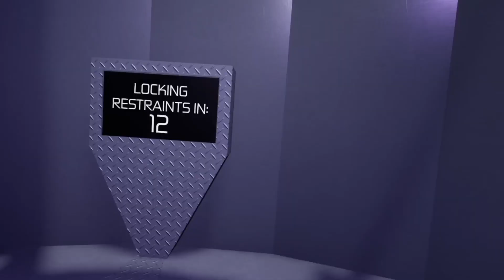Scream Fall Drop Tower “Universal Roblox (POV)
Welcome to our immersive adventure through the incredible recreation of Universal in the virtual world of Roblox! Join us as we embark on an unforgettable journey, where the magic of movies and the excitement of theme parks combine like never before.

In our channel we'll showcase the stunning attention to detail and meticulous craftsmanship that has gone into recreating Universal Studios' iconic attractions and beloved movie universes within the Roblox platform. From the moment you step foot in the park, you'll be greeted by a bustling atmosphere, vibrant colors, and a palpable sense of anticipation.

Together, we'll explore the sprawling theme park, discovering faithful renditions of famous rides such as Jurassic Park River Adventure, Revenge of the Mummy, The Wizarding World of Harry Potter, and many more. Each attraction offers a unique experience, faithfully capturing the essence of the original rides and bringing them to life in Roblox.

-Play The Game In Roblox For The Full Movie Magic